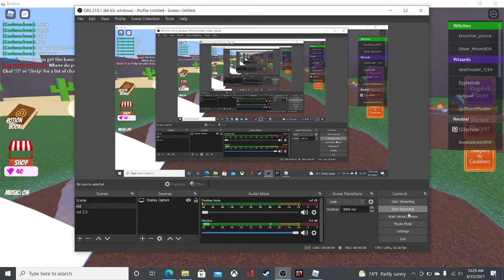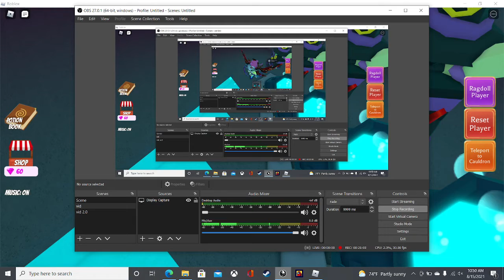Wacky Wizards 🐝BEE UPDATE 🐝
if we hit 10 like ill make 4 video's today